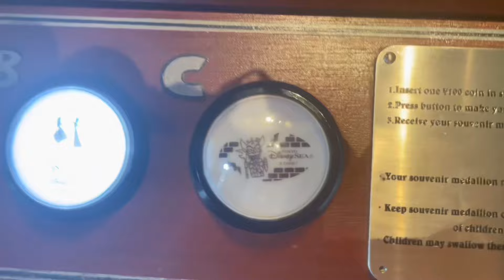ディズニー新エリアがあまりにも良すぎた……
⚠️収益はオフにしていますが、YouTubeの使用上 宣伝が入ることがあります⚠️

ついに！アレンデールへの入国を果たしました…！！😭

ディズニーに行く機会なんて山ほどありましたが、せっかくなら「初めて」をアレンデールに捧げようと約5年間ずっとディズニーに行くのを我慢していました。

それがやっと、6月28日に報われて、感動で涙が溢れて止まりませんでした。

アレンデールに入国してからは本当にずっと夢の中にいる感じで、これ以上幸せなことはなかったです。

エルサ様やアナ王女に出会えて幸せです。

たくさんの笑顔と感動をありがとう。

また絶対に帰ってきますね、エルサ様。

↓プレゼント、ファンレターの輸送先↓
〒150-0043
東京都渋谷区道玄坂2-25-12道通6階
PPPSTUDIO株式会社JYURIAN宛